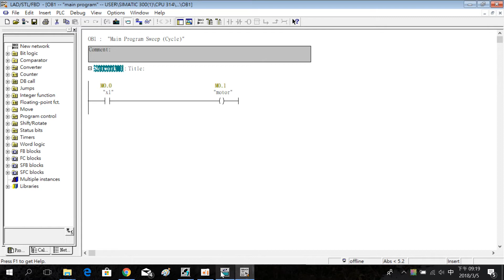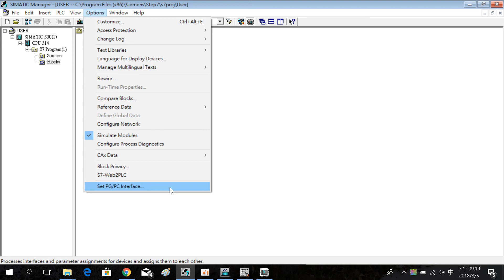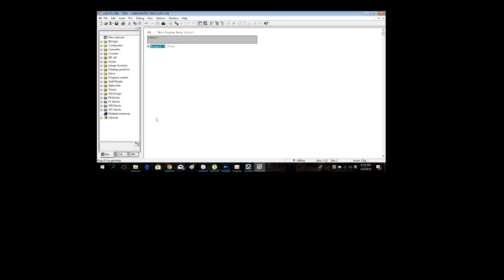威路學堂 - 西門子 PLC 教學 SIMATIC Manager STEP 7 - 運用PLCSIM 運行程式 及 設定Variable table (中文)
介紹 SIMATIC Manager：
使用PLCSIM 運行程式
基本編程教學
設定與硬件(PLCSIM)連接方法
使用Variable table 運行邏輯

我們會持續更新影片, 歡迎技術交流.

威路冷氣水電工程有限公司